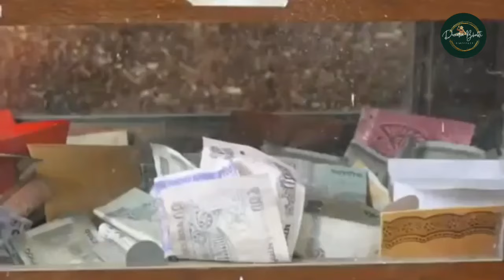अगर बहुत संकट है,तो दिन में 1 बार अवश्य सुन लीजिए,श्री देवराहा बाबा की इस शक्तिशाली गुरु वंदना को !